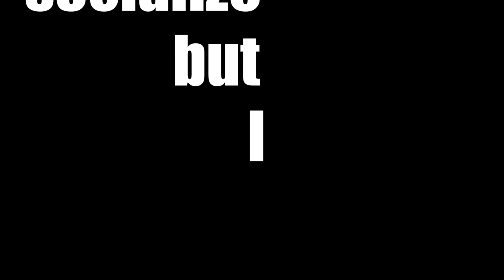kinetic typography Justin Yoon